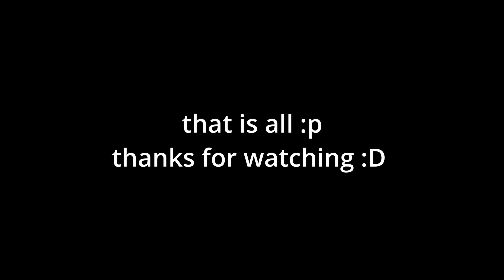FALL FROGGE CODES 2022 and silly random gameplay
HELLo these are all the codes that are working for the fall 2022 update :)
I know its been a while since i last uploaded again hahaha
anyways doe i hope you guys enjoyed dis vid and also PLS comment video suggestions :DDD:D dont forget to also join the GROUP FROGGE PATRIOTS and say HI :3 to the epic admins